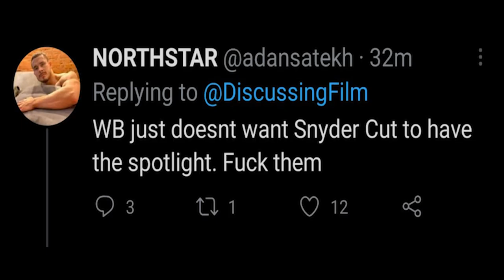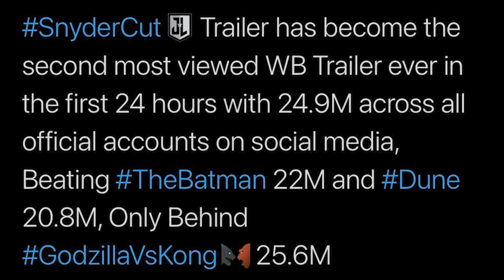Snyder Fans Gone Wild, Can't handle the Monsterverse Buzz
This Video is a series of memes for those who love the Fans gone Wild series. But this time, we poke fun at the Dedicated Zack Snyder Cult and how they are having a hard time handling the hype and living in the shadow of the monsterverse.